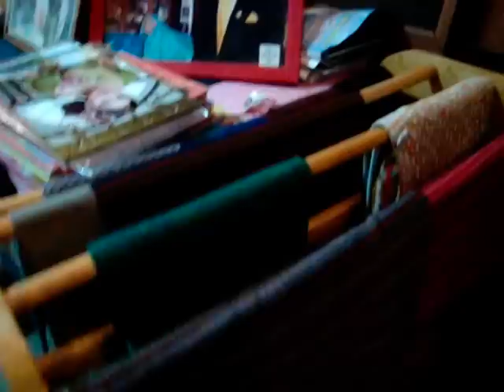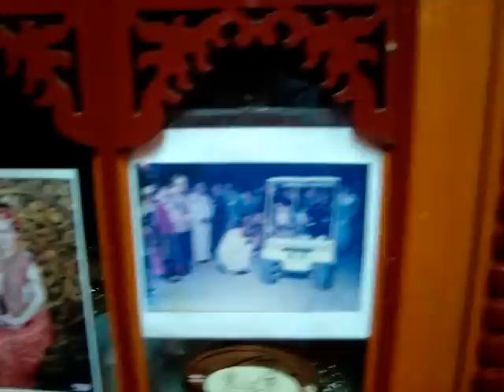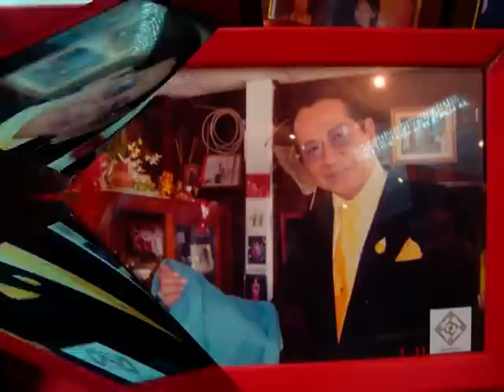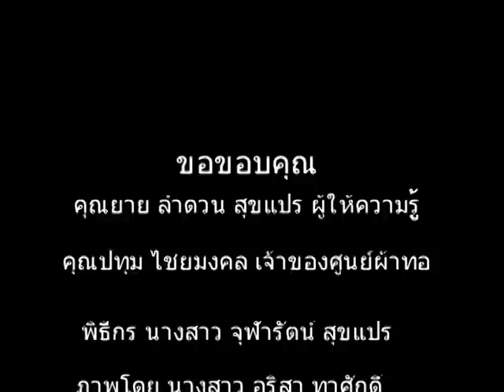ผ้าทอบ้านศรีเมืองยู้